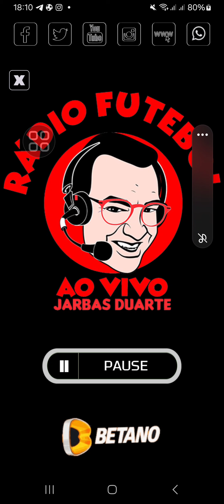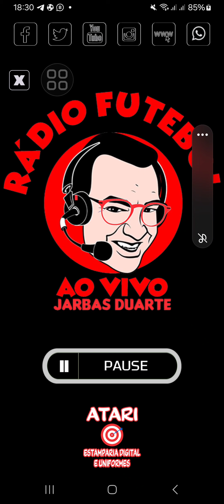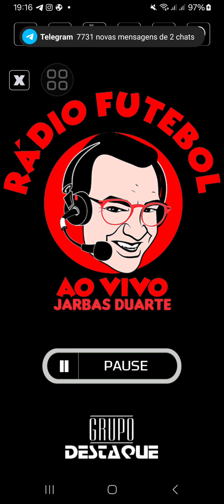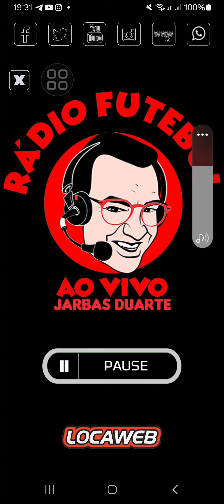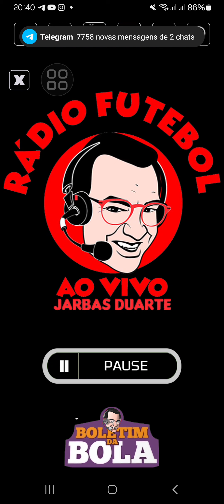Rádio Futebol Ao Vivo com Jarbas Duarte Vitória 0 Palmeiras 1